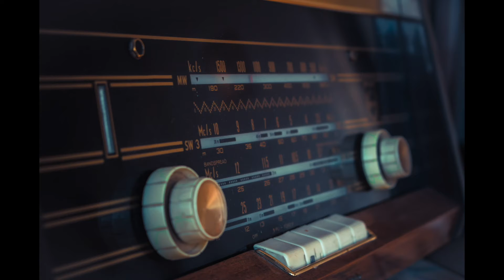PhotoVlog #7 - Memories in a box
"You think you have a memory; but it has you!" John Winslow Irving (b. 1942), American novelist and screenwriter.

Equipment used:
Camera body: Canon EOS 750D
Lenses: Canon EF-S 18-55mm f/5-5.6 IS STM